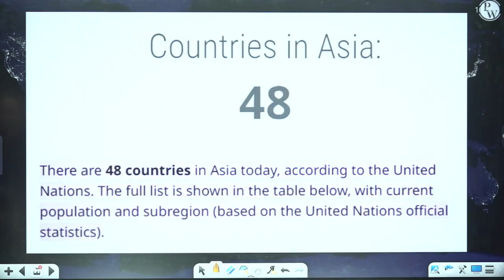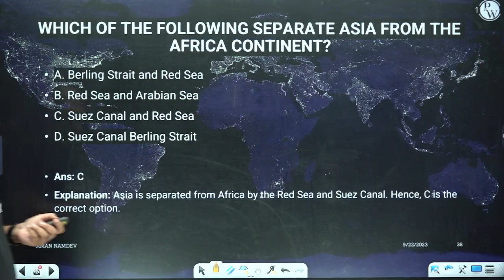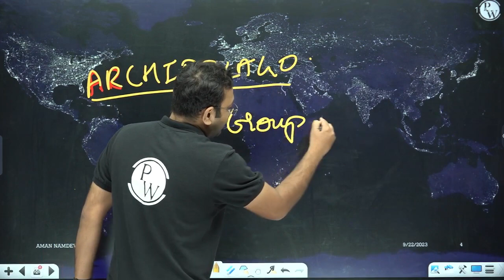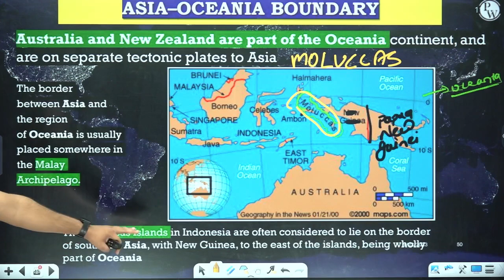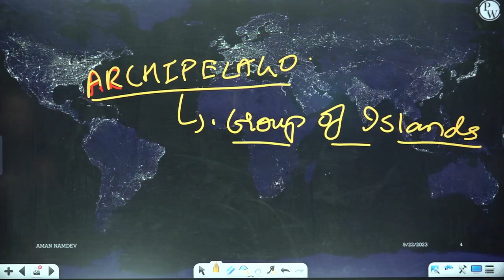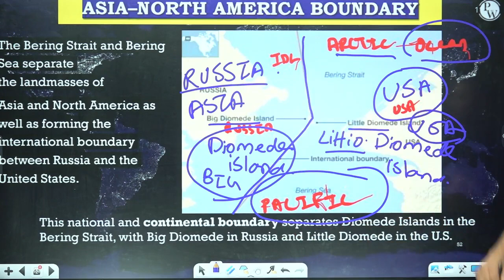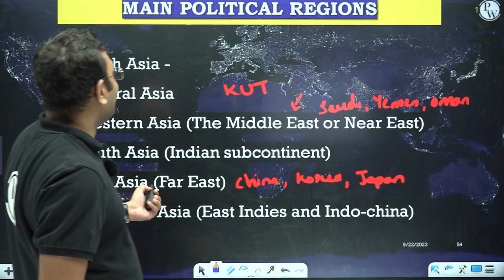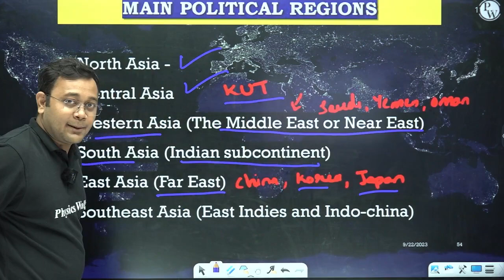Asian Continent in Geography World Mapping | Mapping series Part - 4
Explore the Rich Diversity of Asia in Geography World Mapping | Mapping Series 🗺️

Welcome back to our Mapping Series! In this episode, we're embarking on a fascinating journey across the diverse and enchanting continent of Asia. 🗺️✨

Join us as we delve into the vast expanse of Asia, the largest continent on Earth, and uncover its breathtaking landscapes, vibrant cultures, and intriguing geography. From the majestic Himalayas to the serene beaches of Southeast Asia, Asia offers a breathtaking range of natural wonders.

🏔️ Discover the towering peaks of the Himalayas and learn about their significance in shaping the region's climate and culture.
🏝️ Explore the stunning islands of Southeast Asia and their unique ecosystems.
🌆 Dive into the bustling metropolises of Tokyo, Mumbai, and Shanghai, and understand their urban geography and importance on the global stage.
🌊 Examine the vast coastlines and water bodies that surround Asia, including the Indian Ocean, the Pacific Ocean, and the Arabian Sea, and their influence on trade and geopolitics.

Throughout this episode, we'll use captivating maps and visuals to illustrate the geographic features that make Asia such a remarkable continent. 🗺️🌍

Whether you're a geography enthusiast, a student, or simply curious about the world, this episode is sure to ignite your passion for exploring the world through maps. 🤓🌍